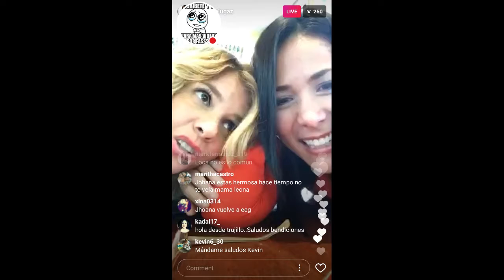JOHANA SAN MIGUEL Y MAGDYEL UGAZ 20-04-17